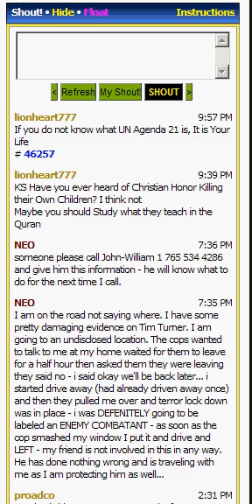MORE INFO Police attempt to Murder Patriot antibrainwash